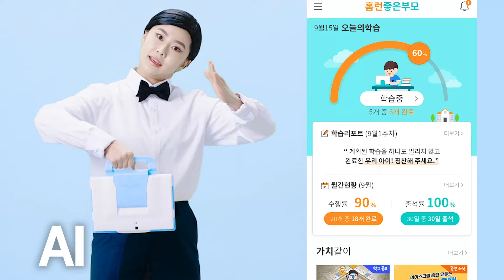어! 와! 이거 좀 괜찮은데?! 아이스크림 홈런 하자!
튼튼한 내구성은 기본!
어려운 수학은 게임으로 재밌게
우쭈쭈 격려하고, 오구오구 칭찬하고
전학년 전과목 오픈으로 동생도 같이!
학교교과 100%연계에
AI 1:1 맞춤 학습 관리까지

앱으로 실시간 학습 확인 가능해서
공부 잔소리 걱정 없는!
아이스크림 홈런!

“어! 와! 이거 좀 괜찮은데?!”
라고 생각했다면, 홈런 하자!

아이스크림 홈런이 궁금하다면?

학교 공부 아이 공부
모두 다~ 아이스크림 홈런!